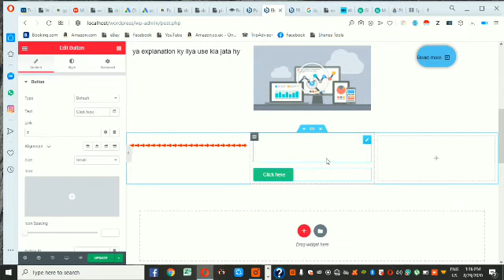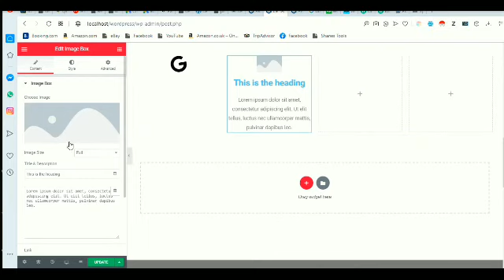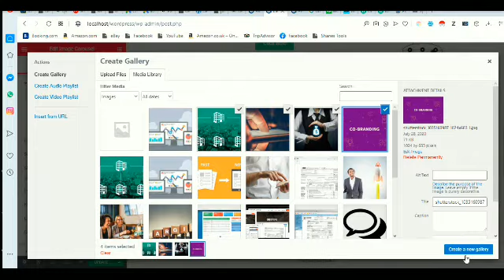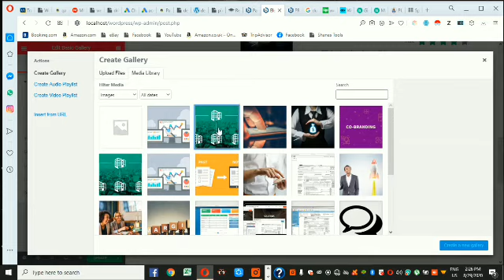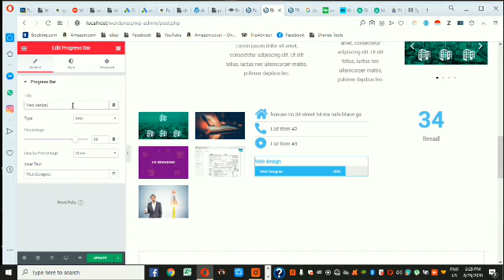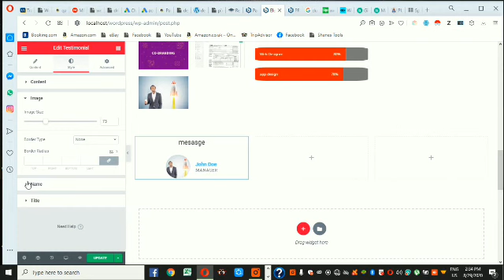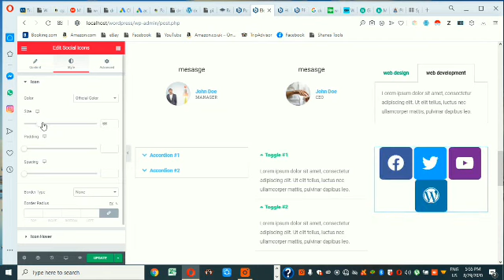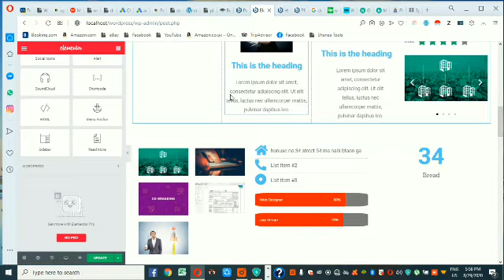How use Elementor page builder elements part 2 tutorial in Urdu / WordPress website design course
how to use elementor page builder in wordpress in urdu |Website Design Advance Course | Qasim Tech
Elementor Tutorials in Urdu & Hindi
Elementor Complete Course in Urdu & Hindi - 2020
Elementor Page builder in urdu hindi
How to create website on WordPress ( Elementor Page Builder pluing)